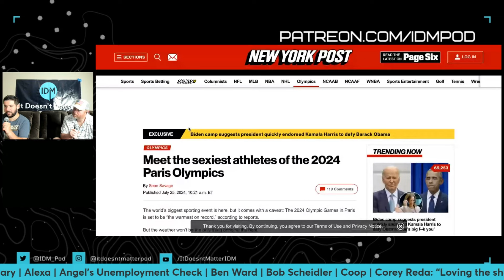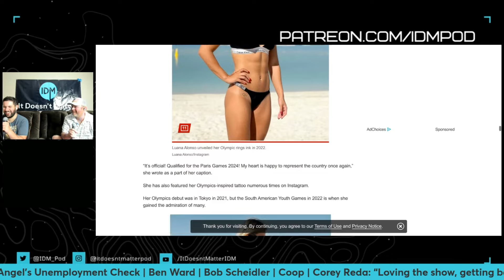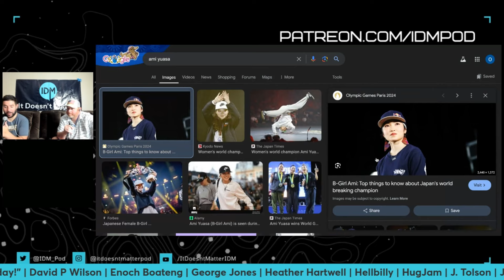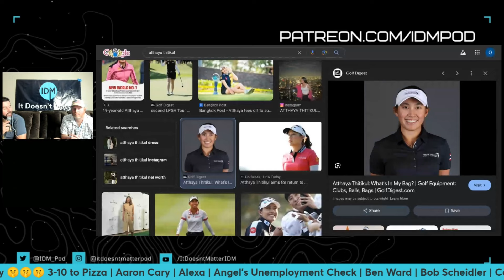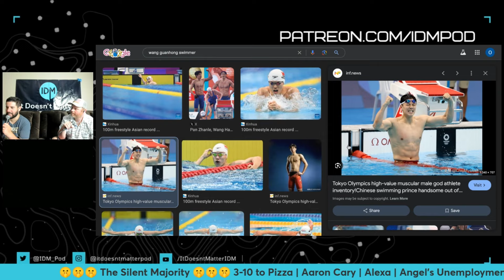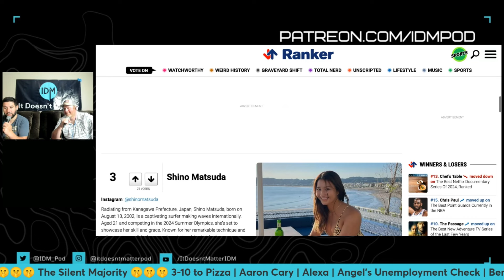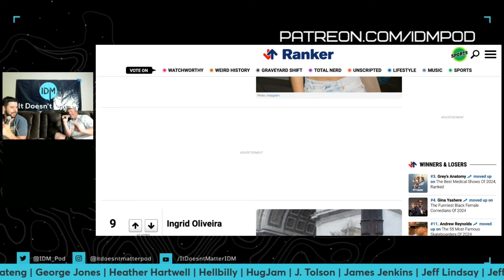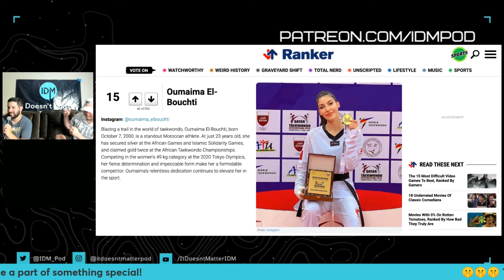The HOTTEST Female Athletes of 2024 Paris Olympic Games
Who are the hottest female athletes at the 2024 Summer Olympics in Paris? The IDM podcast gives you the full blow by blow.